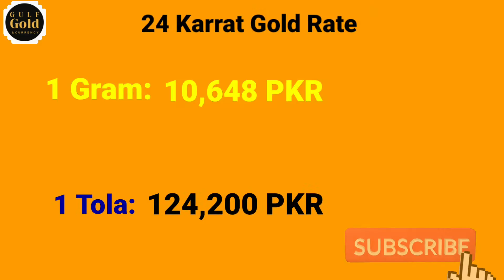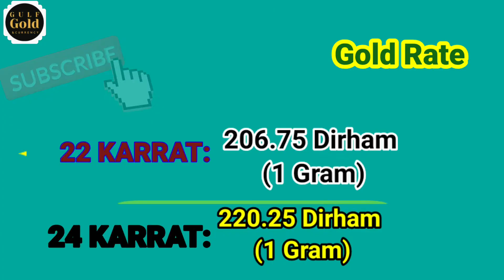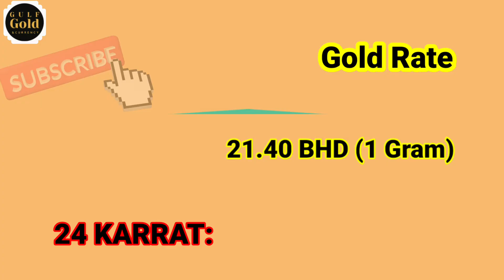Saudi Arabia Gold Rate Today | Malabar Gold Rate Today in UAE 08-02-2022 | Aaj ka Sone ka Bhav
Dear Friends, Today in this Video,
I will update you Gold Rate of PAKISTAN & INDIA. I will also about Gold Rate of Gulf Countries Saudi Arabia, UAE, Qatar, Oman, Bahrain & Kuwait Gold Rate. Gold Rate in International Market is Increase 16 $ Dollar and reached at 1822 $ US Dollar Per Ounce. Gold Rate of Pakistan, India, Saudi Arabia, UAE , Qatar, Oman, Bahrain and Kuwaiti is also Increase. Now U can Sell Gold at better Rates.
سعر الذهب اليوم في باكستان والهند | سعر الذهب في قطر | سعر الذهب في الامارات | سعر الذهب في السعودية | سعر الذهب في عمان | سعر الذهب في البحرين | سعر الذهب في الكويت |